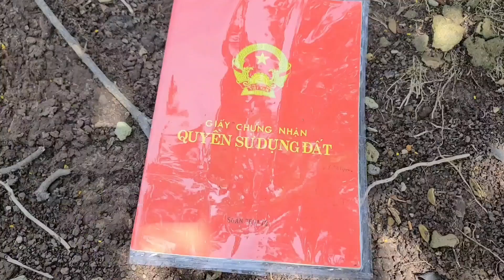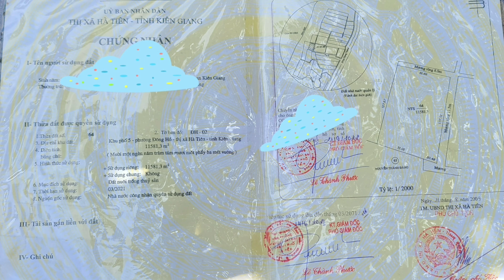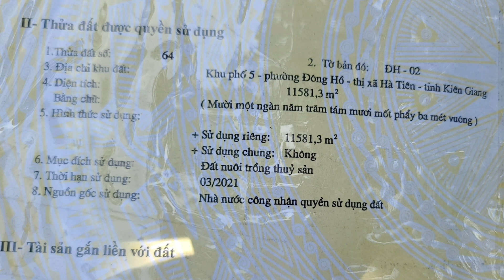Đất nuôi tôm cua nhà vườn gần sông rộng 11581m2 ở TP Biển Hà Tiên Kiên Giang bán 1 tỷ 380 triệu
- Địa chỉ: Khu phố 5, phường Đông Hồ, TP Hà Tiên, tỉnh Kiên Giang
- Diện tích: 137x92. Tổng 11.581m2 đất nuôi trồng thủy sản